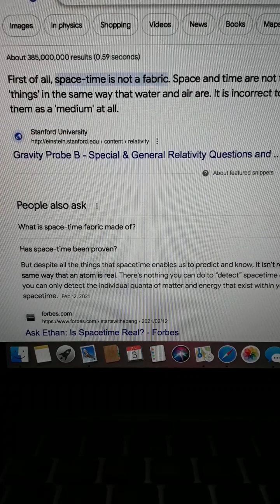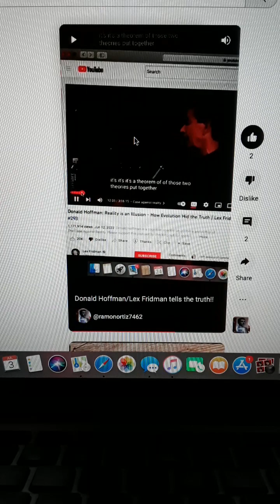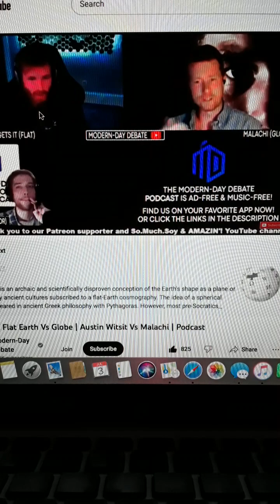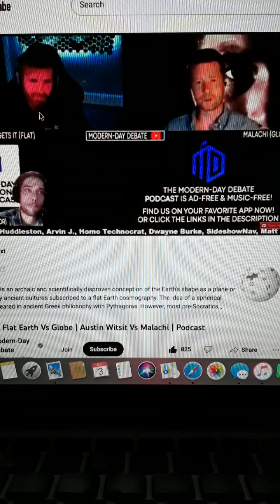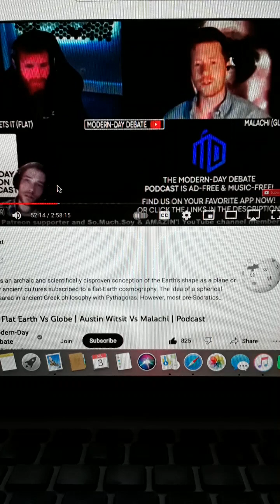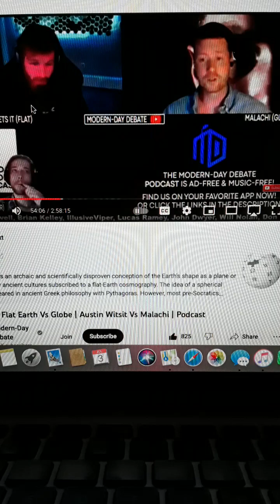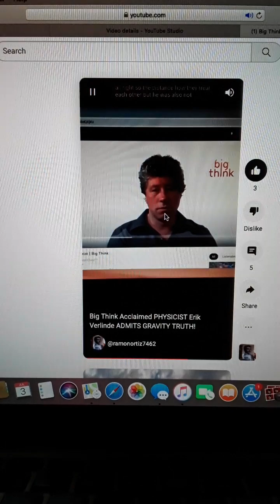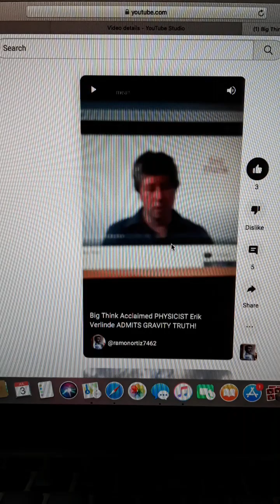Space time detected...